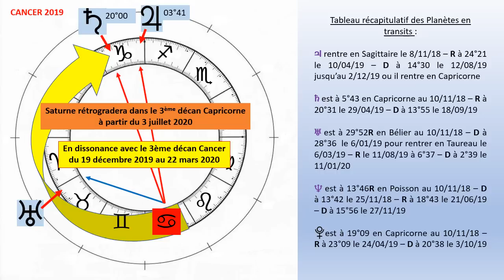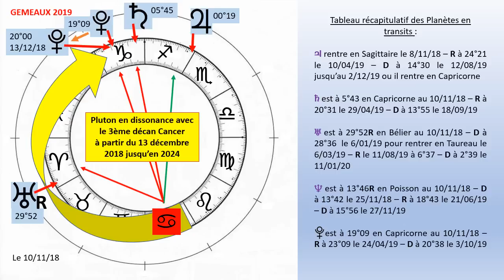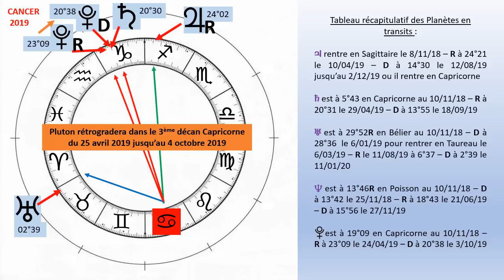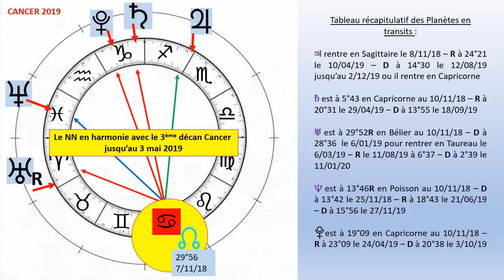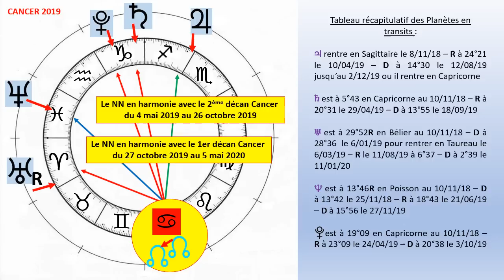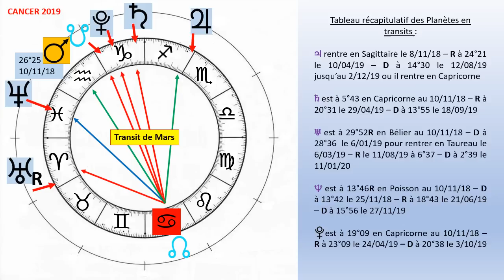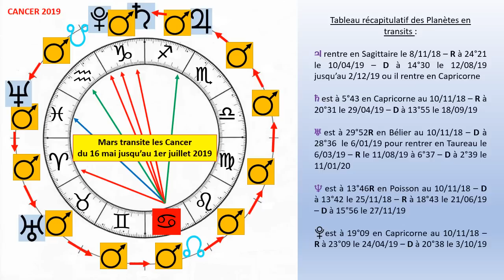Les énergies astrologiques 2019 pour le signe du Cancer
RESSOURCEA - Centre d'études et de travail sur soi

Livre PDF : "Au chercheur Spirituel qui compte s'engager sur la voie"